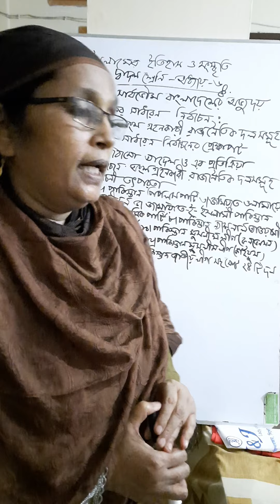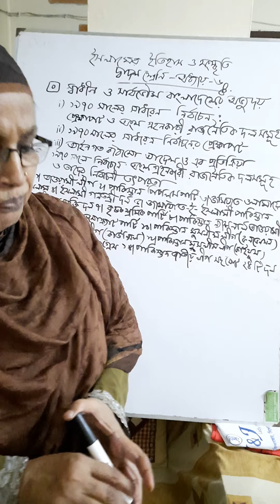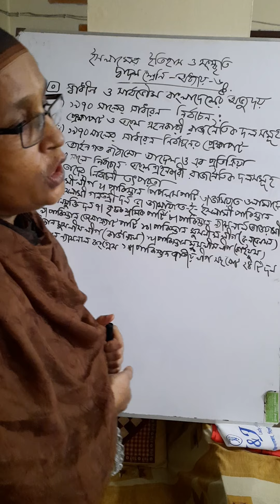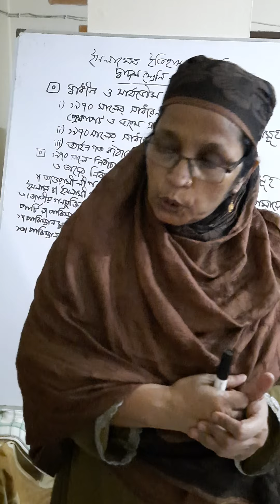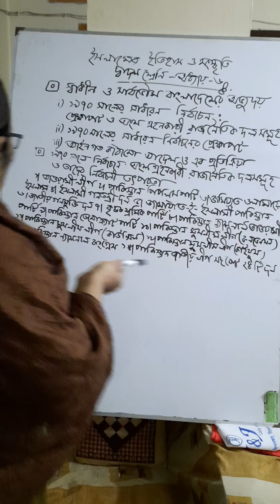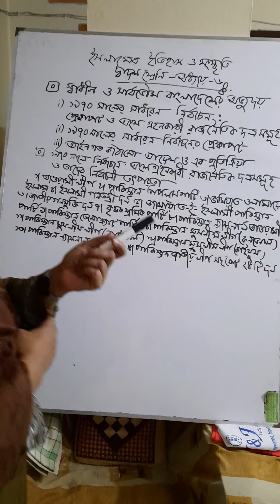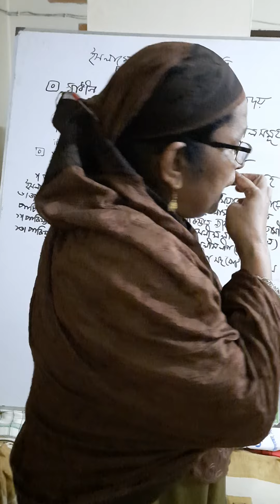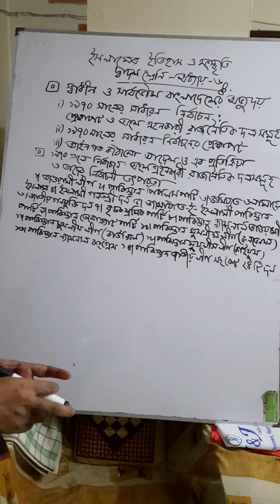Monowara Khanam, Assistant Professor, Islamic History and Culture.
HSC 2nd yeat,Chapter-06